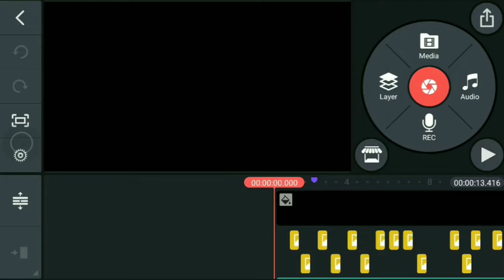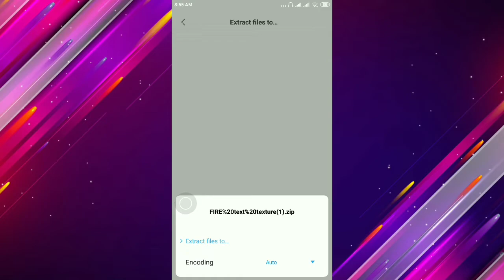How to Import Preset in Kinemaster and How to zip extract file || 2 Solution in one video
Chapter in Video
00:03 How to Importing PRESET in Kinemaster
00:53 How to extract zip file
01:48 End

For Paid Editing Contact on Instagramn

✓Previous Video